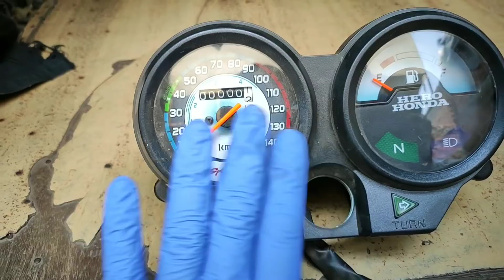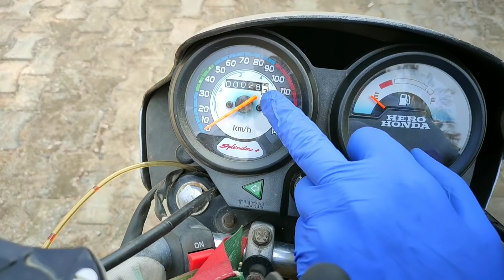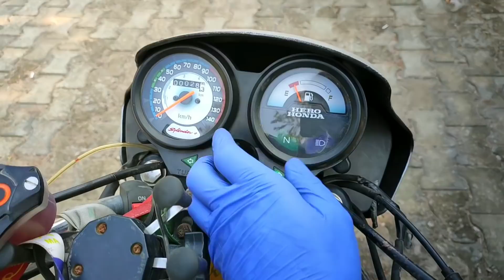Hero splendor full body change | सिर्फ 2000 देकर पुरानी बाइक new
सिर्फ 2000 देकर पुरानी बाइक बनाये एक दम नयी जैसीnew design#bs6

Motorcycle 🏍 : Dominar/splendor
Scooty 🛵 : activa 4g , jupiter .
Helmet : steelbird SBA 1, Studd Shifter, Steelbird ROX.
Glove 🥊 : pro biker.
Jacket 👕:  solace all season.
Camera 📷: sjcam 5000x action camera, iphone5s, iphone6, Mi note 7 pro128gb, nokia 6.1 plus .
2020 hero splendor plus bs6 price,
2020 hero splendor plus new model,
2020 hero splendor plus price,